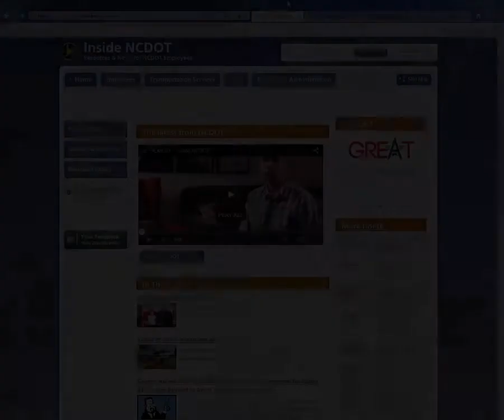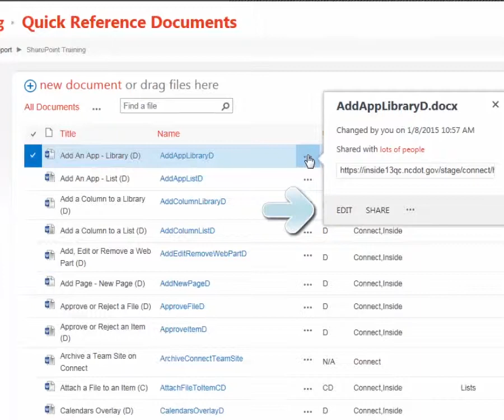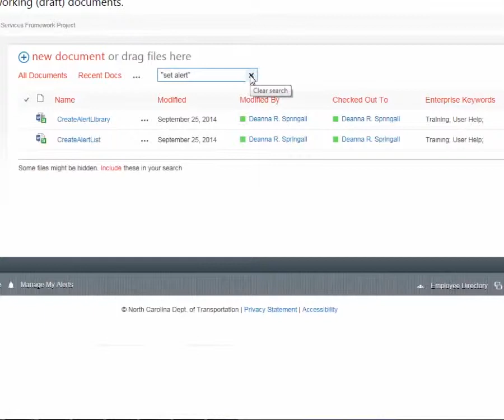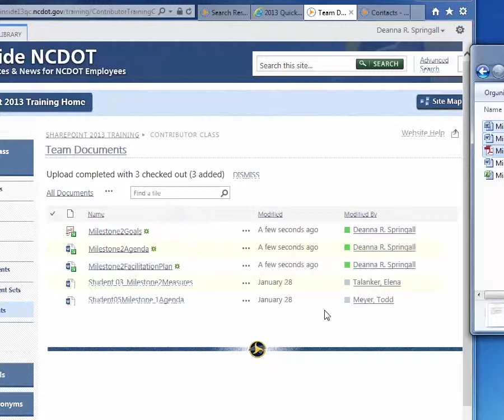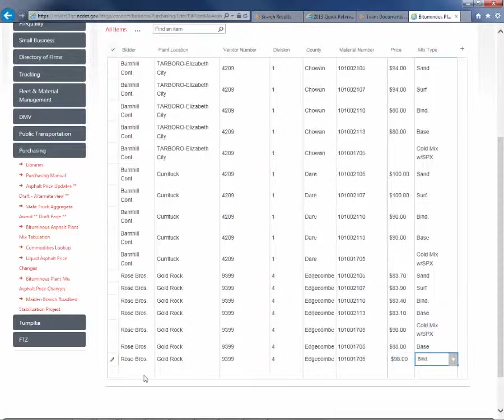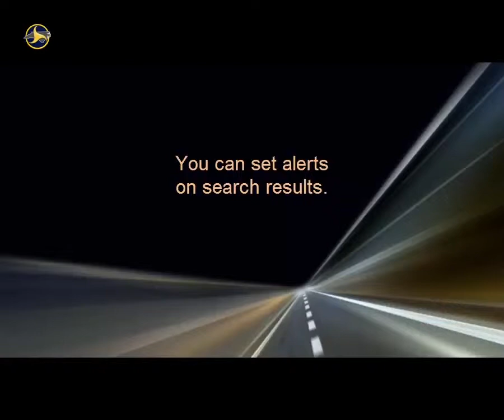New Features in SharePoint 2013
Learn about the changes between SharePoint 2010 and 2013